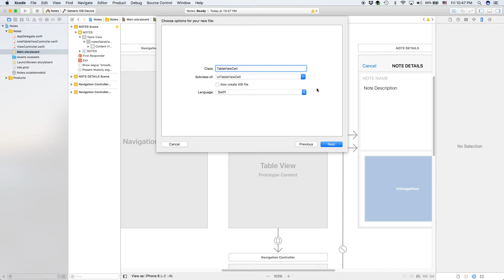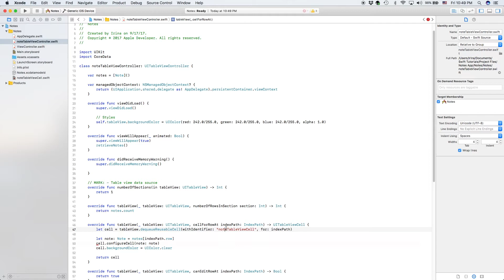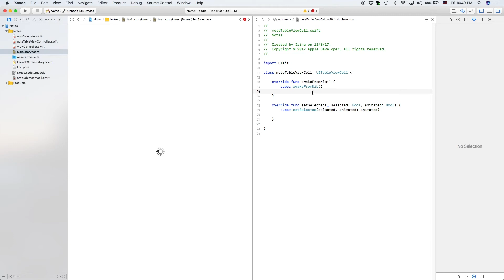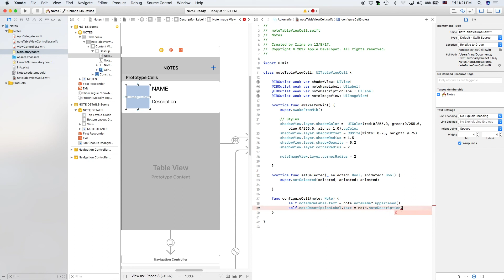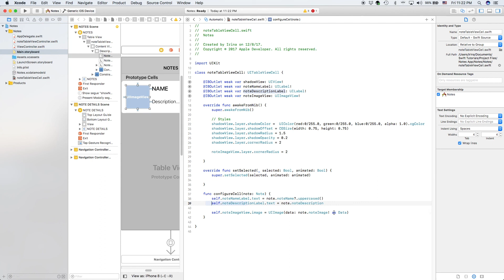Xcode iOS Swift Course - Create a Full Note-Taking App - Part 5 - TableView Cell Setup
In this video, we will be setting up our TableView Cell class, so it is a little shorter than usual.

I forgot to mention in the video that I just created a Twitter account! I will be using it to post updates about my channel, links to source code and useful resources, tech news, and video progress.

DOWNLOAD PROJECT - link will be provided in the last video

MUSIC - Illenium & Gryffin Ft. Daya - Feel Good [Remake + FLP] by Dylan Tallchief